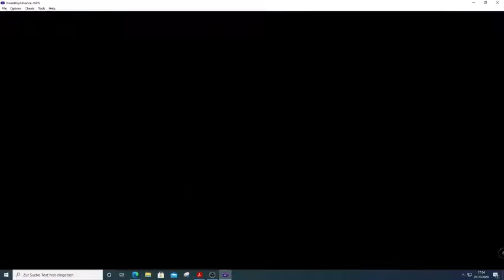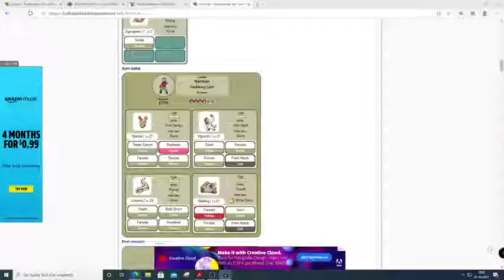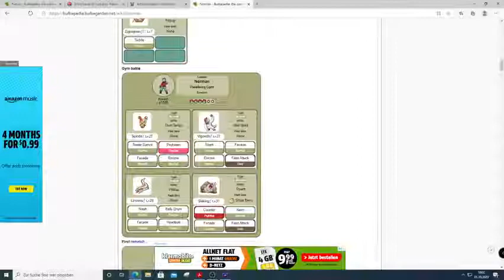Pokemon Emerald Trashlocke - Hardcore Nuzlocke - Attempt 1 - Norman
Sableye clutched it. Protect + ghost typing was too powerful for norman.

Nickname theme: Their names, if they had a different typing